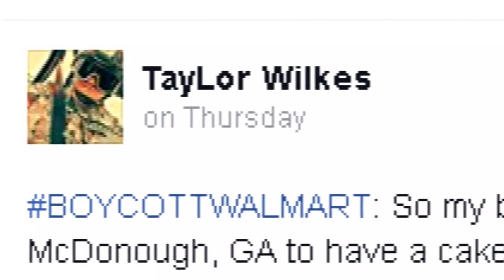Walmart Apologizes After Initially Refusing To Make 'Blue Lives Matter' Cake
Walmart is caked with criticism after it reportedly refused three times to decorate a dessert with an American flag with a thin blue line to represent "blue lives matter." The cake was supposed to be in celebration of a police officer retiring from law enforcement. According to Facebook poster, Taylor Wilkes, the big box chain called the design choice 'racist' thinking of the 'black lives matter' movement. Walmart said in a statement, "Our goal is to always take care of customers. But sometimes we misstep."